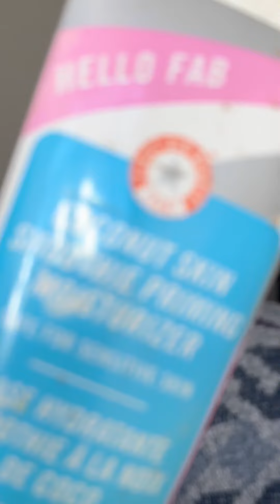MAQUILLAJE BONITO PARA EL DIA! + CHISMEANDO UN RATITO